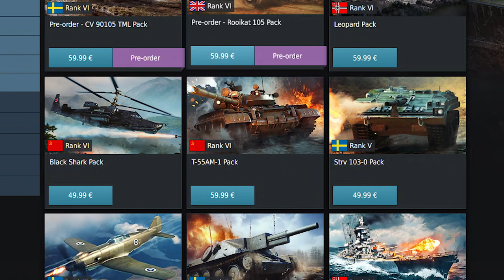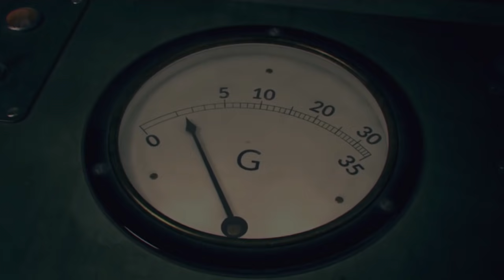WAR THUNDER SUCKS - now go and play it! ("REVIEW")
I love and hate War Thunder at the same time. It's ridiculously fun but sometimes feels like the abusive partner you keep returning to although you shouldn't. So if you ever wanted to play some War Thunder or you're just interested in what I have to say about the game: watch the video! And tell me what you think.

stock videos by footage island (youtube)